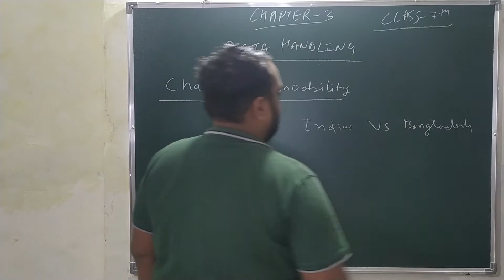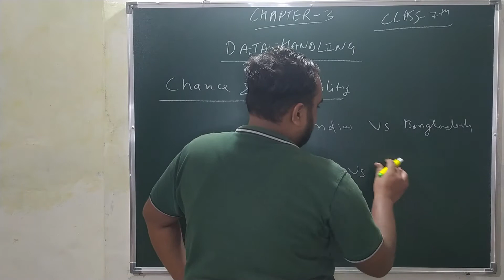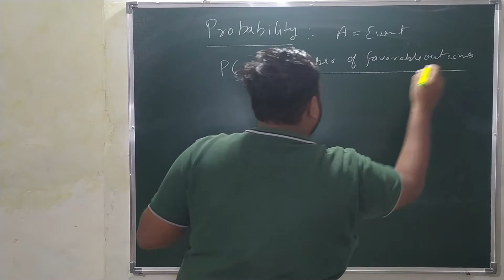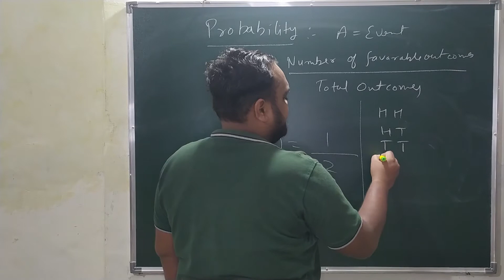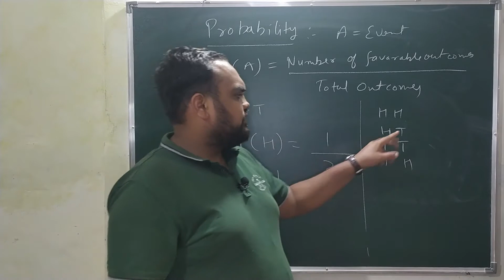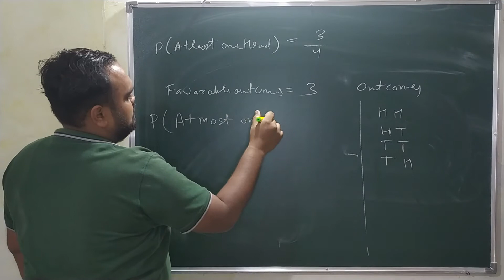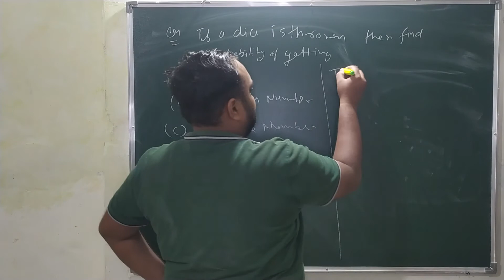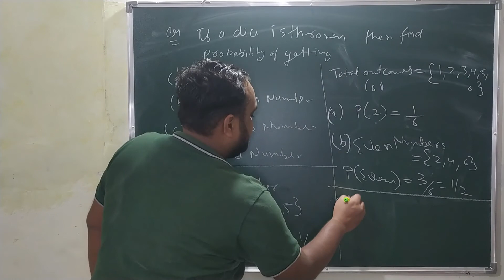Class 07 Maths Chapter 03 Data Handling (Chance and Probability)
Class 07 Maths Chapter 03 Data Handling (Chance and Probability)| Free Online Classes for CBSE NCERT|

Class 07 Maths Chapter 03 Data Handling. This class gives you the in depth explanation of the topics are 3.9 Chance and Probability which includes following:

3.9 Chance and Probability
3.9.1 chance
3.9.2 What is Probability